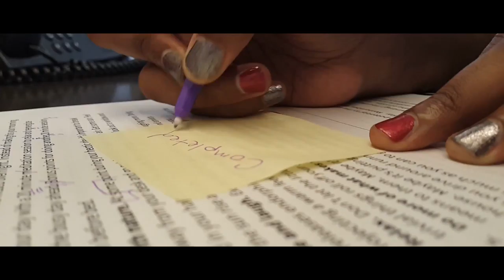Meet Shari TransFORM